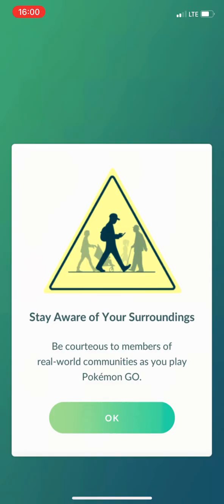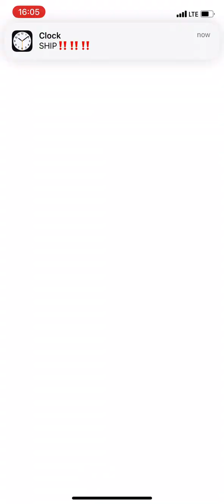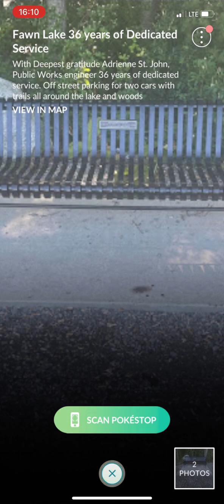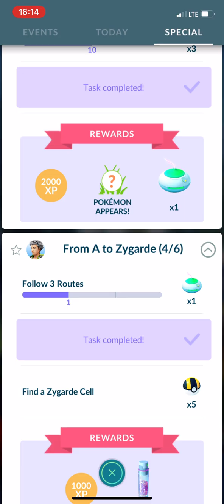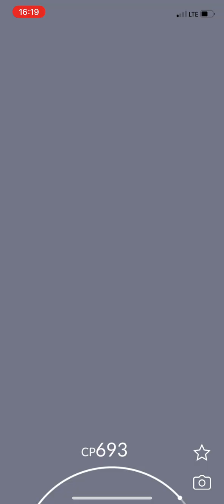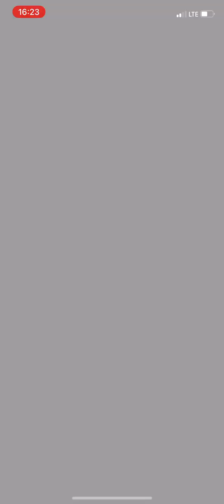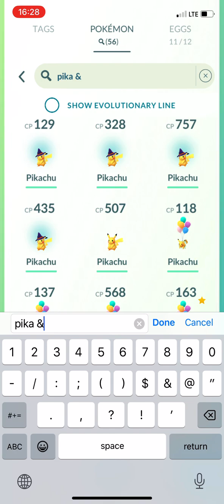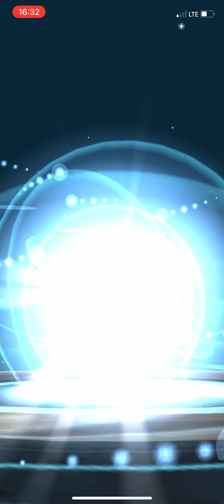Pokémon Go | Episode 96